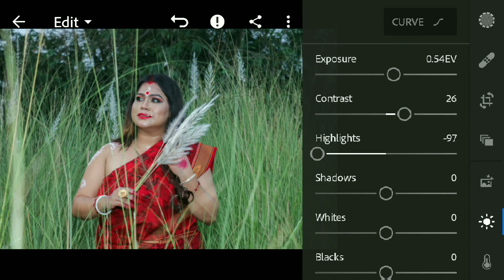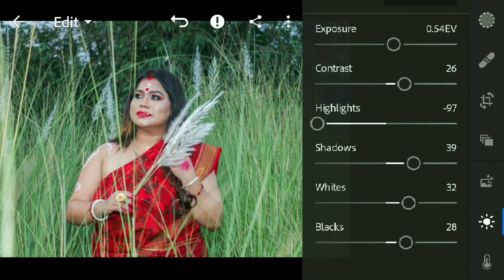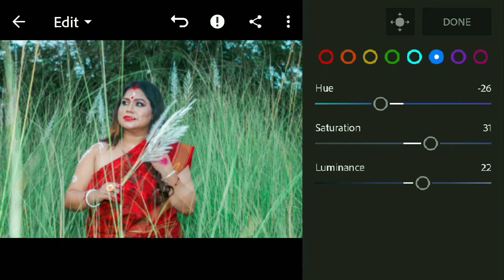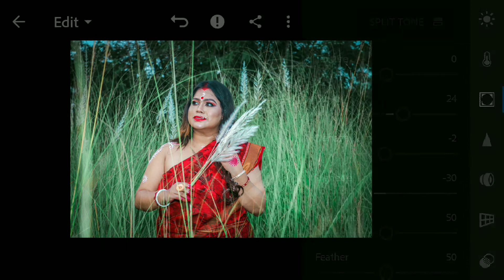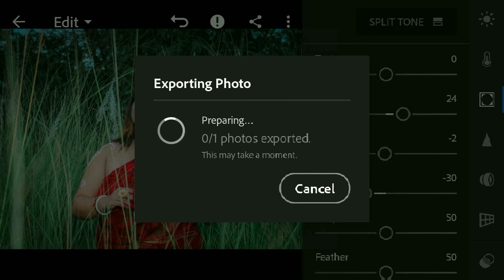Lightroom Photo Editing Tutorial In Mobile || AJAY DAS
Agar Lightroom tutorial ke Upr aur video chaiye comments karke jaruru Batana guy's

Wedding profile - @shaadisutra_

Best video for Lightroom edting tutorials

Lightroom edting tutorials

Best edting video